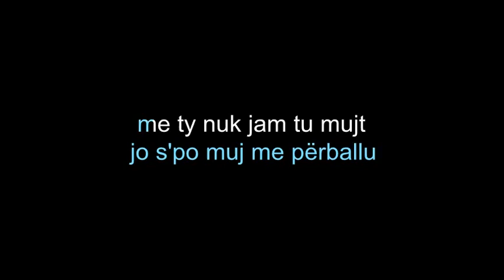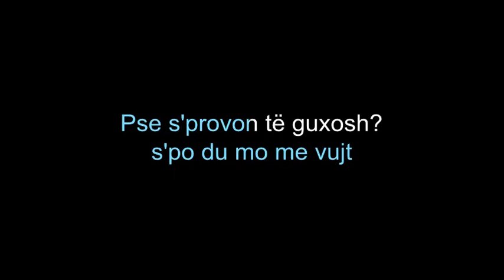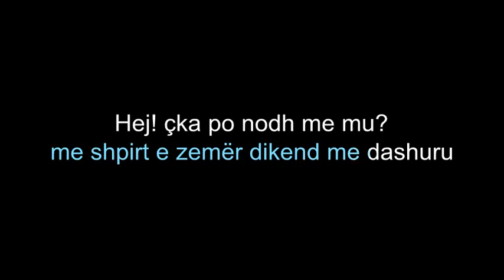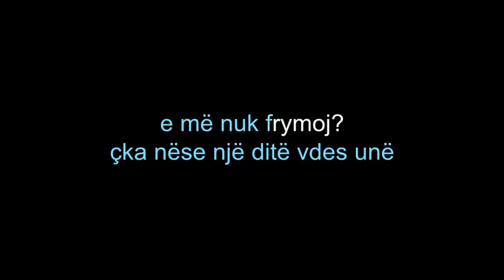Fifi - Zhurme (Karaoke Version)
Karaoke sing along of “Zhurme” by Fifi from Motiv Karaoke.

► Give credits to Motiv Karaoke channel on your video description

About Motiv Karaoke: Welcome to the official Motiv Karaoke YouTube channel! On this channel, you’ll find a variety of karaoke and sing along videos with lyrics, including pop rock, R&B, hip hop, piano, acoustic, and electropop genres from different singers. If you like music, singing along, learning song lyrics, or karaoke, sing along to them in style with Motiv Karaoke.